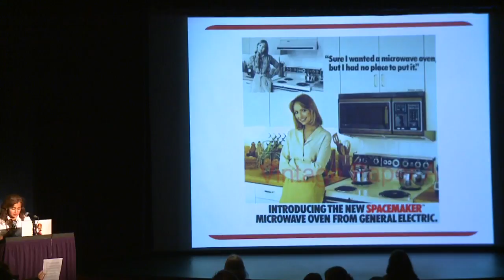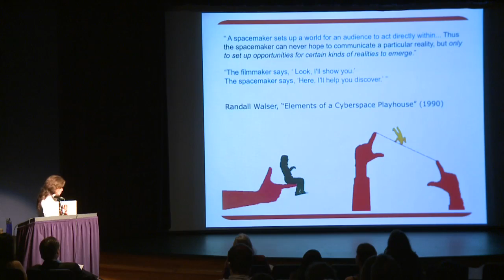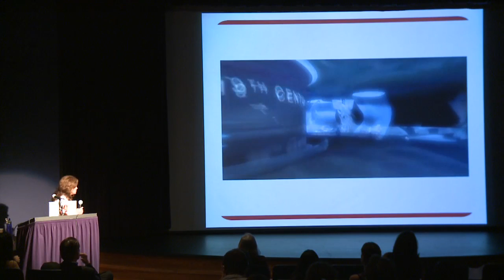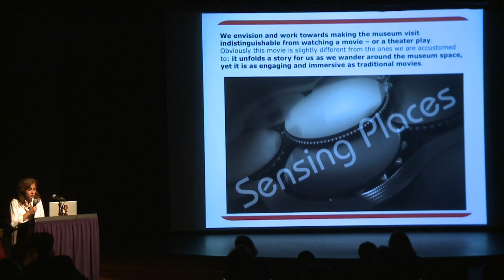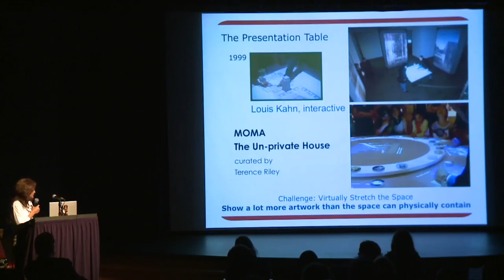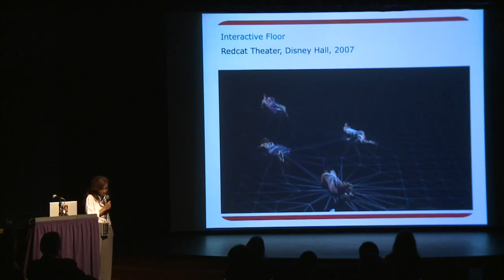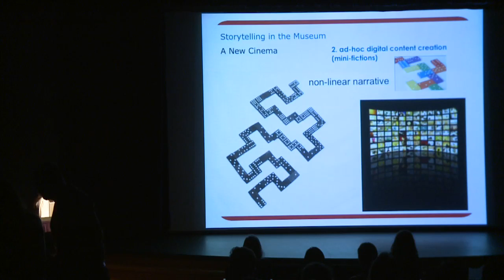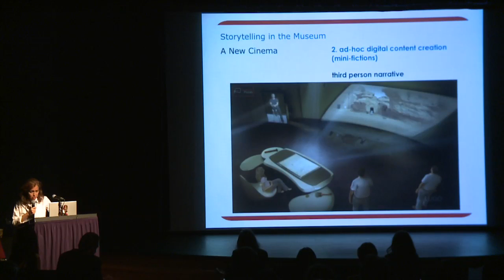LA Idea Project: Flavia Sparacino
Founded in 2002 by Flavia Sparacino, PhD, Sensing Places is a spin-off from the prestigious Massachussetts Institute of Technology. Flavia and Sensing Places believe that architecture is no longer concerned merely with designing appealing containers for people and things. In combination with Perceptual Intelligence modeling techniques and state-of-the- art sensing technology, they endow architectural spaces with the ability to sense, respond and adapt to the way people experience, interact with and use them.